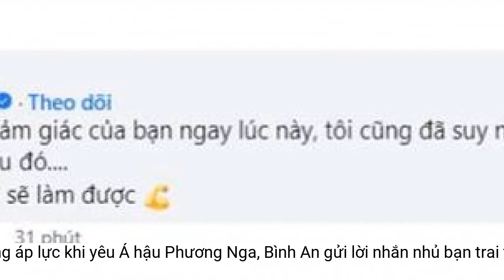Từng áp lực khi yêu Á hậu Phương Nga, Bình An gửi lời nhắn nhủ bạn trai tân Hoa hậu Ý Nhi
Từng áp lực khi yêu Á hậu Phương Nga, mới đây diễn viên Bình An gửi lời động viên bạn trai tân Hoa hậu Ý Nhi: 'Tôi mong hai bạn sẽ làm được'.Thấu hiểu được cảm xúc này, diễn viên Bình An - chồng Á hậu Phương Nga - động viên bạn trai Ý Nhi: "Tôi hiểu rất rõ cảm giác của bạn ngay lúc này, tôi cũng đã suy nghĩ lung tung rất nhiều nhưng sau đó... Tôi mong hai bạn sẽ làm được".
Lúc này, Ý Nhi đáp: "Đây là mối tình đầu của em, em và bạn ấy đã yêu nhau 5 năm từ thời hai đứa còn học lớp 12. Chuyện yêu đương này không ảnh hưởng đến việc học, ngược lại, bạn ấy yêu em rất nhiều, cả hai đều đạt học sinh giỏi. Đặc biệt, bạn ấy rất ủng hộ em trên chặng đường chinh chiến ở Miss World Vietnam 2023".
Bình An và Phương Nga quen nhau vào năm 2017. Một năm sau, Phương Nga trở thành Á hậu 1 của cuộc thi Hoa hậu Việt Nam 2018. Có lẽ, thời điểm ấy, nam diễn viên cũng có những áp lực vô hình, nhưng rồi sau tất cả, chuyện tình của cặp đôi vẫn cái kết đẹp, họ chính thức về chung nhà vào cuối tháng 12/2022. Đó cũng chính là lý do mà Bình An nhắn nhủ đến Anh Kiệt - bạn trai Tân Hoa hậu Ý Nhi: "Tôi mong hai bạn sẽ làm được".
Chuyên gia Nguyễn Ngọc Long còn viết: "Tình yêu không và sẽ không bao giờ có lỗi. Nó đơn giản là sự rung động của con tim. Ngay cả khi tình yêu ấy thoạt nhìn có vẻ hơi chướng mắt thì chẳng qua nó đang không giống với quan niệm về các chuẩn mực xã hội mà thôi. Nữa là một tình yêu đẹp đẽ, tích cực và viên mãn như của Ý Nhi và bạn trai thì làm sao có lỗi được?".
Cũng bàn về vấn đề này, chuyên gia truyền thông Nguyễn Ngọc Long khi được hỏi dưới góc độ truyền thông, anh đánh giá thế nào về hành động "trù ẻo" hoa hậu Ý Nhi và bạn trai sớm chia tay? - anh nói: "Tôi chắc chắn đó là một hành động vừa kém văn minh vừa vô văn hóa. Kém văn minh vì số đông đang nhìn sự việc với một ánh mắt đầy định kiến và lạc hậu. Họ quên mất rằng Ý Nhi và bạn trai là những người thuộc thế hệ genz. Họ sống, học tập, làm việc và yêu theo cách của genz. Đừng mang suy nghĩ của thế hệ xưa cũ 7x 8x 9x ra soi xét họ. Có thể với các bạn, việc yêu từ năm 21 tuổi là sớm. Với genz là bình thường. Có thể với các bạn, hoa hậu mà công khai người yêu là ngu, với họ là tuyên ngôn sống. Thế hệ già tôn thờ vật chất và thích sự an toàn, genz hướng tới trải nghiệm và thách thức".
Chuyên gia truyền thông này cũng nói về những "cám dỗ showbiz" mà Ý Nhi phải đối mặt. Tuy nhiên, anh hy vong: "Ý Nhi và bạn trai cô ấy cùng nắm tay nhau vượt qua khó khăn để chứng minh cho số đông thấy, quan niệm về đổi chác mua bán thân xác trong showbiz cũng lỗi thời rồi".
Việc công khai chuyện tình cảm cho thấy Ý Nhi rất trân trọng bạn trai, tuy nhiên điều này cũng khiến "nửa kia" của cô gặp không ít áp lực khi bỗng chốc, bạn gái của mình trở thành Tân Hoa hậu. Thậm chí nhiều ý kiến trên các diễn đàn lo lắng cho tương lai tình yêu của cặp đôi. Có những ý kiến cực đoan của cộng đồng mạng cho rằng cặp đôi sẽ không bền vững tình cảm vì hào quang vương miện.
Trước đó, một đoạn clip Ý Nhi thời còn "mang SBD 14" nói về tình yêu bất ngờ được "đào lại" và gây sốt. Cụ thể, bà Phạm Kim Dung - Chủ tịch Miss World Vietnam - đã đặt một câu hỏi cho nàng hậu về chuyện tình yêu, bà nói: "Chị thấy mấy bạn đi thi hoa hậu xong là bỏ người yêu hết, khi về thì mối tình hay bị đứt gãy lắm. Vậy thì em có ý định bỏ người yêu không?".
Bạn trai tân Hoa hậu Ý Nhi gây sốt mạng xã hội từ sau khi người yêu đăng quang.
Sau khi đăng quang Miss World Vietnam 2023, Huỳnh Trần Ý Nhi bất ngờ công khai bạn trai ngay trên sóng trực tiếp. Đây được cho là một hành động vô tiền khoáng hậu trong lịch sử một cuộc thi sắc đẹp.
Được biết, bạn trai Ý Nhi tên Nguyễn Anh Kiệt, 21 tuổi, đang theo học Đại học Kiến trúc. Anh cũng chính là hậu phương vững chắc trong suốt quá trình nàng hậu tham gia cuộc thi. Chia sẻ về mối tình đầu 6 năm, Ý Nhi thẳng thắn nói: "Bạn trai của tôi luôn thấu hiểu và ủng hộ tôi trong hành trình này. Dù rằng, sau khi tôi đăng quang, lịch trình sẽ khá dày đặc, nhưng chắc chắn, anh ấy sẽ thông cảm cho tôi".
Bình An quen Phương Nga năm 2017 - trước khi cô thi Hoa hậu Việt Nam. Dù là diễn viên có tiếng nhưng Bình An cũng khá áp lực khi có bạn gái là Á hậu 1. Trải qua 5 năm yêu nhau, cuối cùng tháng 10/2022 cặp đôi đã về chung một nhà.